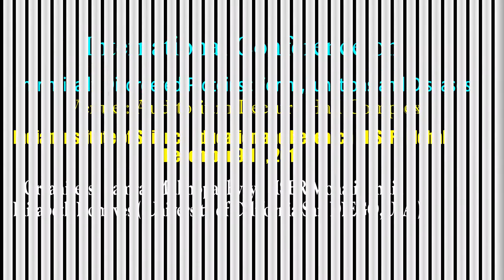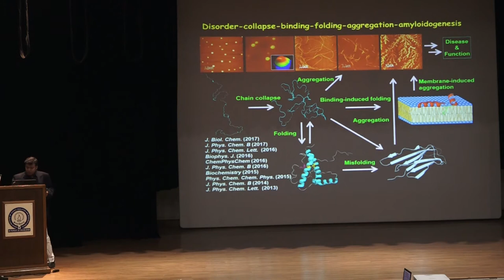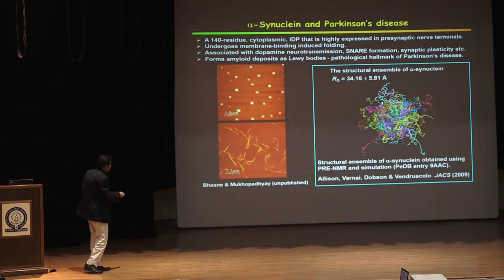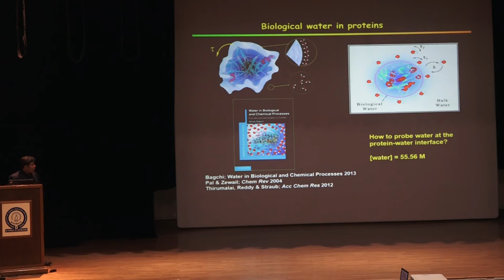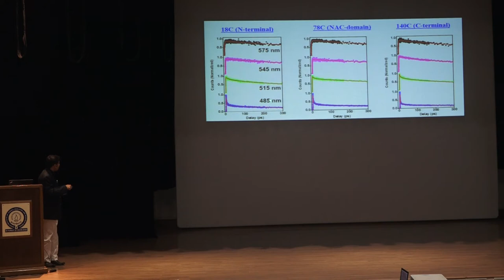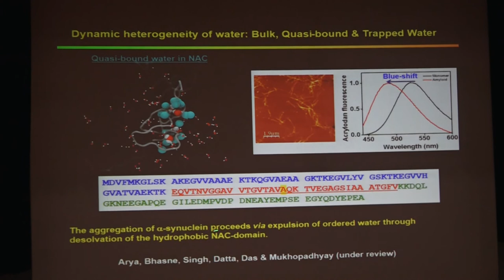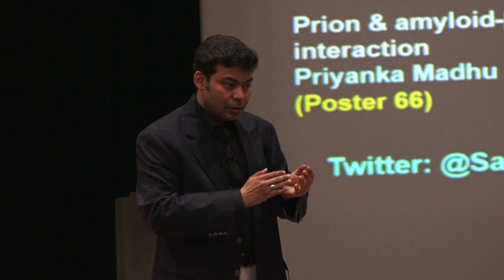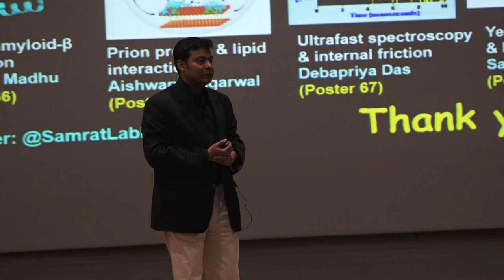Talk by Samrat Mukhopadhyay at IDP 2017 at IISER Mohali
Samrat Mukhopadhyay (IISER Mohali) speaks at the International Conference on Intrinsically Disordered Proteins (IDP 2017) at the Indian Institute of Science Education and Research (IISER), Mohali (December 9 - 12, 2017).